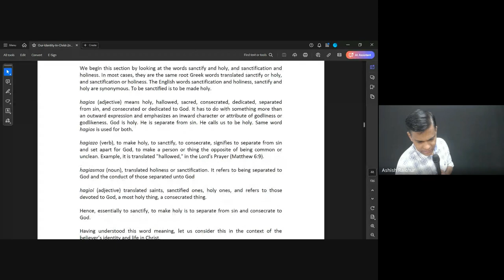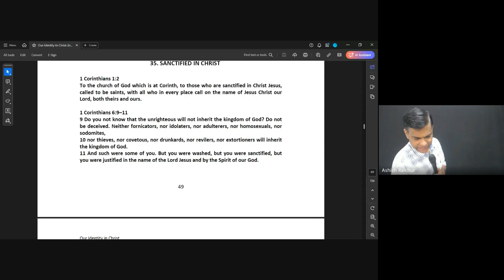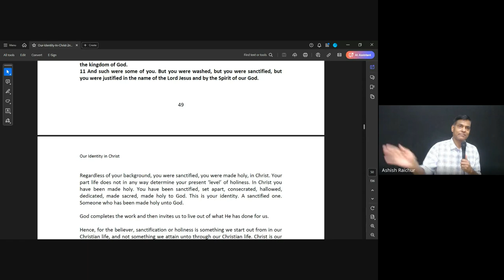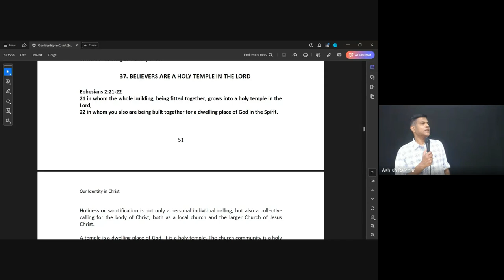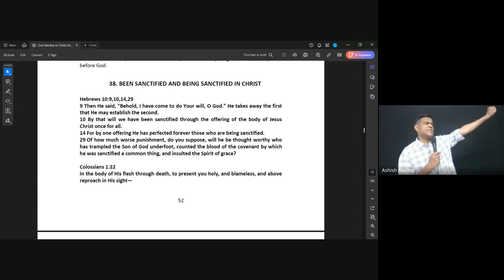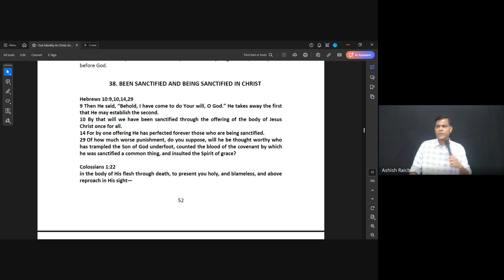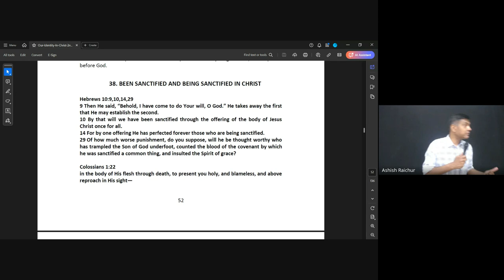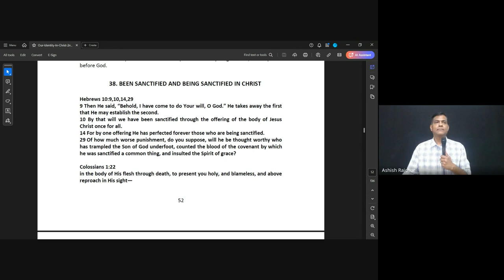Identity | Lecture 11 : BC110-IC-20241009